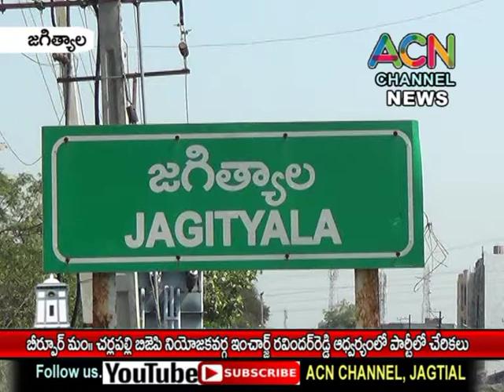జగిత్యాల బీర్పూర్చెర్లపల్లె లో బీజేపీ నియోజకవర్గ ఇంచార్జి రవీందర్ రెడ్డి ఆధ్వర్యంలో పార్టీలో చేరికలు